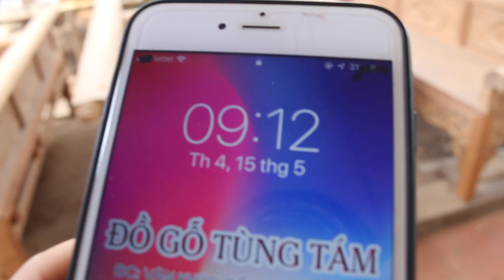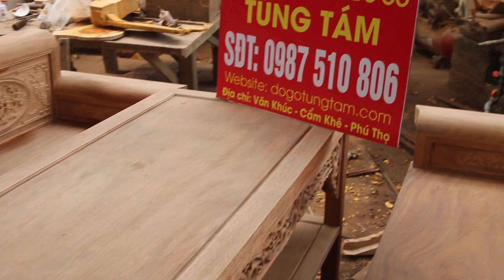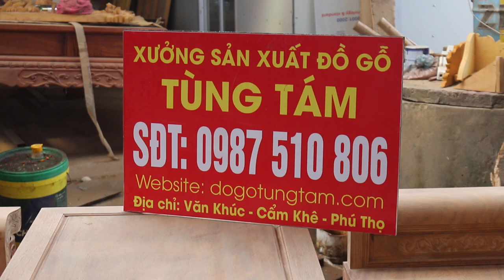Trường Kỷ Lim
SĐT ☎️ 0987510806 (Zalo) ☎️ 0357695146 (Zalo)
☞ Zalo page : Đồ Gỗ Tùng Tám
🏚️ Địa chỉ : Văn Khúc _ Cẩm Khê _ Phú Thọ